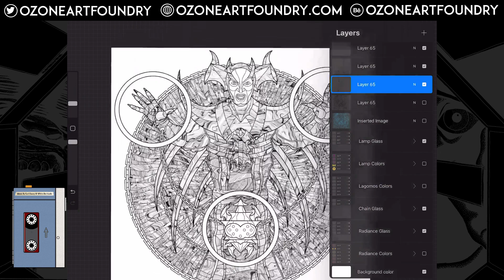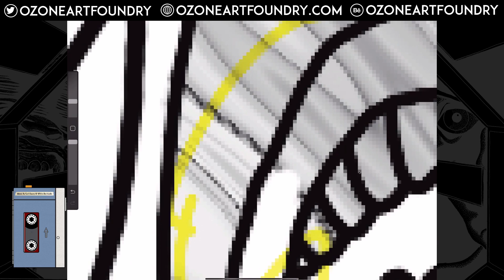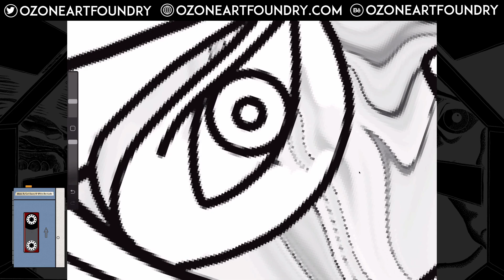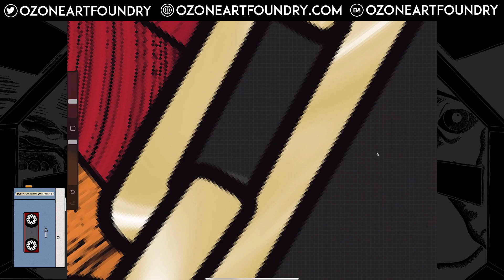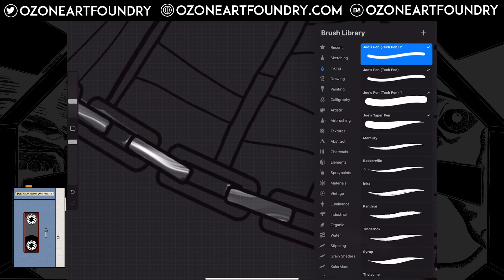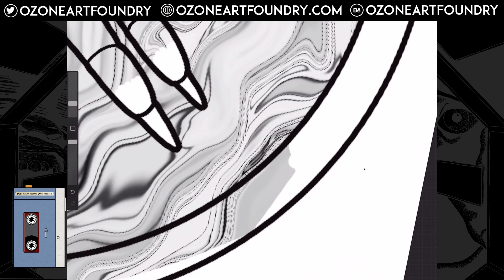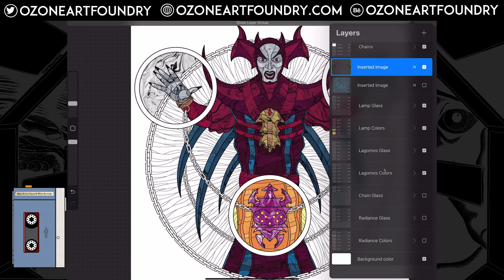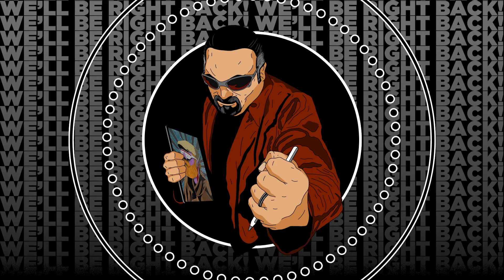Joe Doodles 061324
In this stream I have some encouraging updates about our pup and I talk about why Apple's embrace of AI feels a bit unenthusiastic.